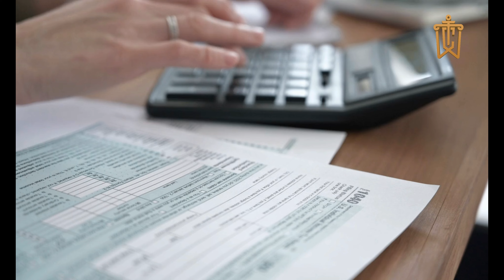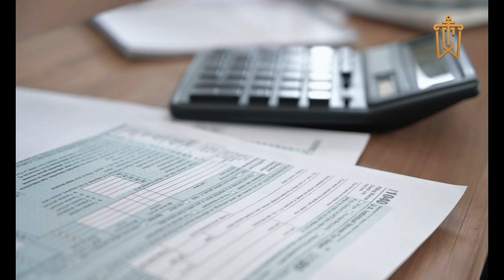COMPRAR IMÓVEL MAIS BARATO: STJ ALTERA BASE DE CÁLCULO DO ITBI Imposto sobre compra de imóvel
Boa notícia sobre ITBI. Vai comprar um imóvel, se liga nessa novíssima decisão do STJ sobre a base de cálculo do ITBI.

O STJ - Superior Tribunal de Justiça - julgou rito dos Recursos Repetitivos Tema 1.113 e decidiu que a base de cálculo do ITBI é o valor da venda (valor de mercado).

O Imposto sobre Transmissão de Bens Imóveis, ITBI, é o imposto que incide sobre a compra de imóveis. O ITBI é um imposto municipal cuja alíquota é definida pelos municípios. Grande parte das capitais definem a alíquota do ITBI como 3%.

A discussão que chegou ao STJ versava sobre qual a base de cálculo do ITBI. Muitas prefeituras definiram como base de cálculo o "valor de referência", não o valor venal nem o valor de venda.

O STJ entendeu que deve-se considerar o valor da venda, considerando-se o valor de mercado do imóvel.

Assista, entenda como funciona o ITBI, ou melhor, novo ITBI.

Se você TEM DÍVIDAS e quer aprender a negociá-las, eu posso te ajudar a sair do vermelho. Participe do meu treinamento CONSUMIDOR LIVRE.

APOIE O CANAL. CONTRIBUA COM QUALQUER VALOR.

Política de Comentários do Canal:
1. Os comentários postados neste vídeo não refletem necessariamente a opinião do autor, mas são de inteira responsabilidade de quem os faz, estando seus autores cientes das cominações legais que podem sofrer em caso de conteúdo preconceituoso, ofensivo ou ilegal;
2. Ao comentar você concorda e permite que o texto, nome de perfil e imagem de perfil, possam ser usados para ilustrar e compor conteúdo em vídeo e postagem aqui deste canal, sem custo ou ônus para o criador;
3. Comentários estão sujeitos à moderação do criador do canal e ao sistema automático do YouTube; Os comentários devem ser adequados ao assunto/tema do vídeos/canal. Comentários fora de contexto podem ser excluídos;
4. Estas regras são retroativas e se aplicam a todo o canal, em qualquer vídeo que tenha comentários públicos.
5. Se o comentário for excluído (pelo perfil que comentou ou pelo administrador do canal), mas já tiver sido usado e exibido em algum vídeo do canal, o conteúdo em vídeo NÃO será excluído.